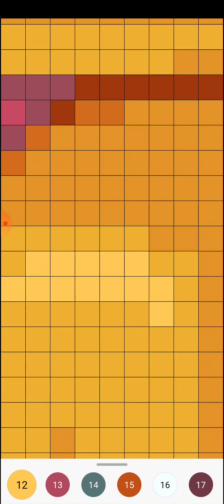Gift.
Just coloring